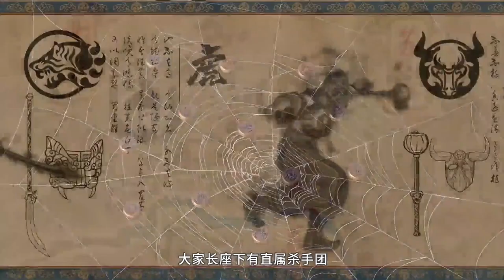To save a top leader of his Era A Boy Sacrifice his life and his love 💕 Complete Story in hindi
👉Anime Name: Legend of Dark River
👉Season 1 Complete Explained
👉S1 Total Episode 12
👉S2 Not Released yet

BY
korean dramas
btth
soul land
anime
explainer ali
jade dynasty
God of reincarnation season 1 explained in hindi